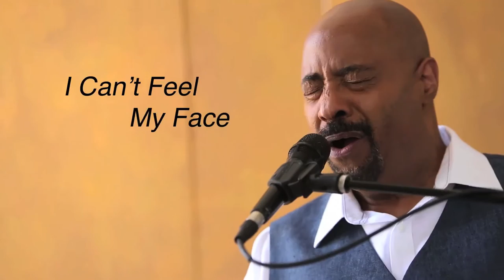Le Grand Barr Music Reel